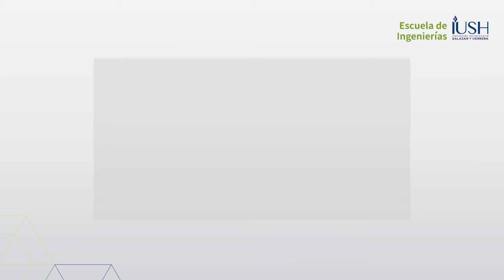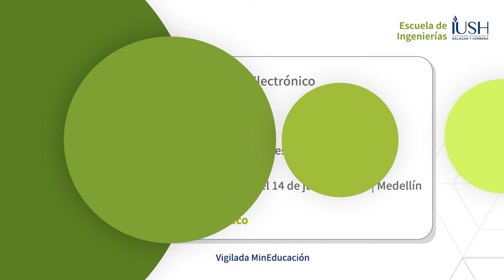Estudia Ingeniería Electrónica | Salazar y Herrera - IUSH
El Pregrado en Ingeniería Electrónica de la Institución Universitaria Salazar y Herrera - IUSH, se orienta en la formación de profesionales con alto sentido social, con capacidad para resolver problemas en los campos de automatización, control, robótica y telecomunicaciones. Más información